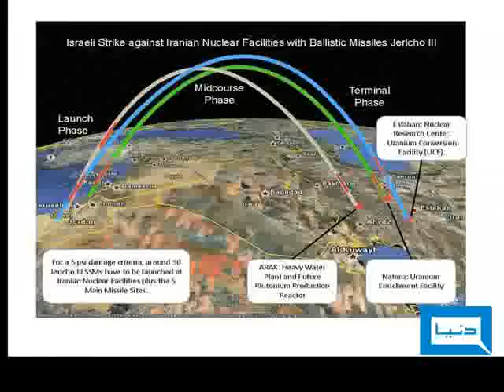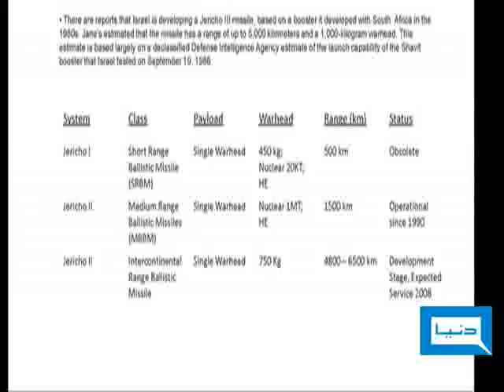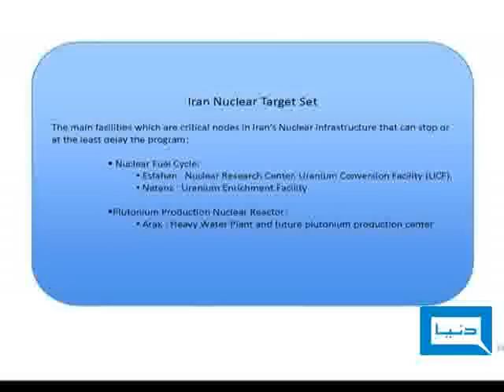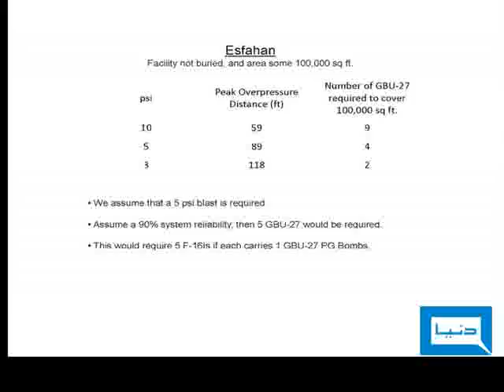Dunya TV - Najam Sethi Special - 24-07-2009 - 1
If Israil attack on Iran?